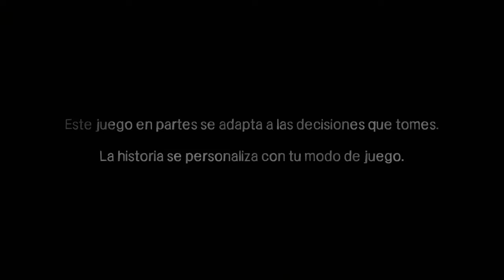The Walking Dead: The Game (Season one) (Español) en XBOX ONE X (Episodio 3). PARTE 1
🎮 Lista de videos The Walking Dead: The Game (Season One) en XBOX ONE X. Let´s play en Español

The Walking Dead es una serie de videojuegos de aventuras gráficas por episodios desarrollada y publicada por Telltale Games y Skybound Games, basada en la serie de cómics de The Walking Dead. Lanzada por primera vez en abril de 2012, la serie actualmente abarca cuatro temporadas principales de cinco episodios, un episodio adicional como contenido descargable y una mini temporada de tres episodios, con la cuarta y última temporada lanzada en 2018 y finalizada en 2019. ha sido lanzado a computadoras personales, consolas de juegos y dispositivos móviles y ha tenido lanzamientos tanto digitales como físicos.